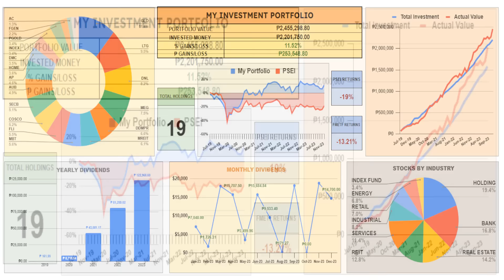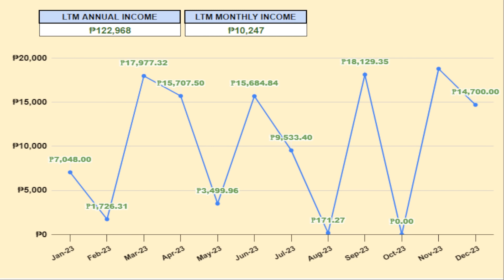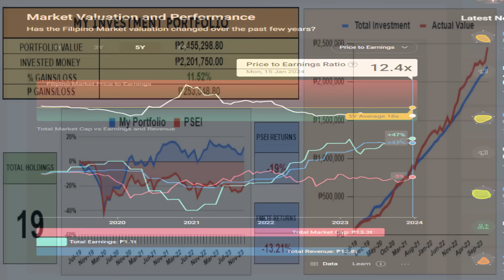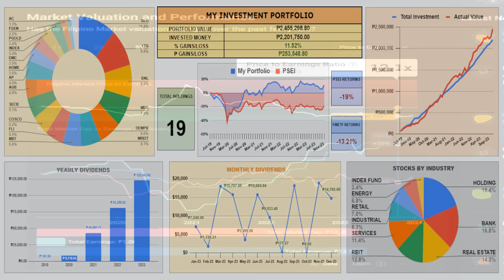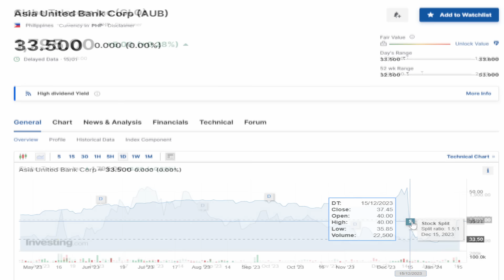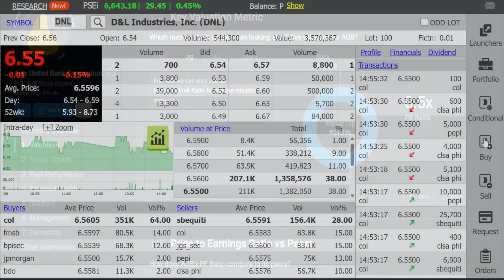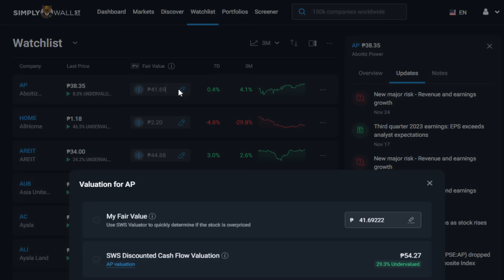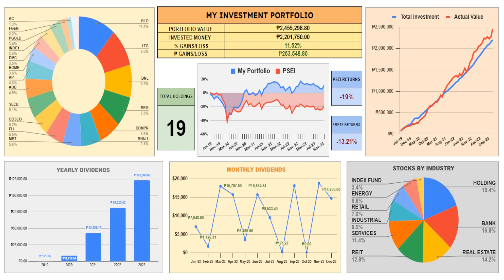REVEALING MY INVESTMENT PORTFOLIO - December 2023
This for me is by far the best platform to use if you want to keep track of your stocks!